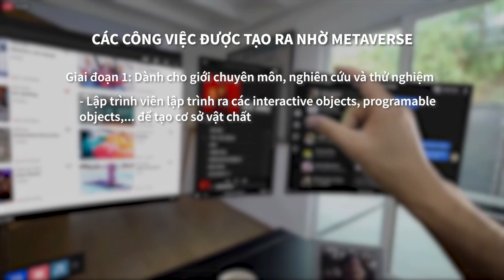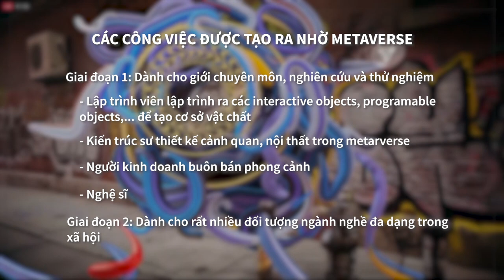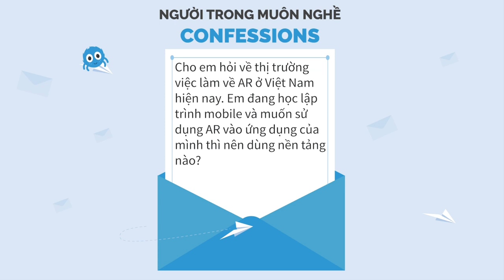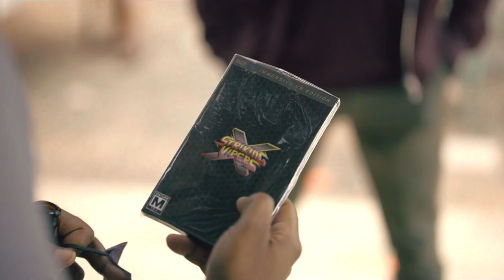Metaverse và những tiềm năng trong tương lai - Nguyễn Ngọc Linh | Giải Mã Muôn Nghề | Spiderum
Khách mời của số Podcast lần này là anh Nguyễn Ngọc Linh, Giám đốc điều hành công ty Việt Tương Tác - Agency sáng tạo, chuyên tư vấn và triển khai giải pháp công nghệ tương tác cho nhiều khách hàng như Lotte, Vincom Retail, Honda, Aqua,... và là đối tác của các agency trong và ngoài nước như Dentsu, Hakuhodo, Le Bros, Golden Digital.

Đến với Người trong muôn nghề, anh Linh đã có những chia sẻ về những cơ hội, thách thức xoay quanh trào lưu công nghệ làm "khuấy đảo" toàn cầu: Metaverse.

00:00 giới thiệu nhân vật và chủ đề
03:33 Metaverse là gì?
15:10 Tương lai của dự án blockchain
18:28 Cơ hội nghề nghiệp & Xu hướng làm việc
30:03 Công việc tiềm năng về VR, AR & Đào tạo Metaverse
32:49 Việc làm trong lĩnh vực AR
36:17 Tâm thế để đón đầu xu hướng Metaverse
39:43 Metaverse và những thách thức về mặt đạo đức
48:26 Tổng kết chương trình

Podcast “Người Trong Muôn Nghề” hứa hẹn sẽ đem đến:

Nguời Trong Muôn Nghề - #20: Metaverse và những tiềm năng trong tương lai

Host: Nga Levi
Guest: Nguyễn Ngọc Linh
Production: Spiderum team